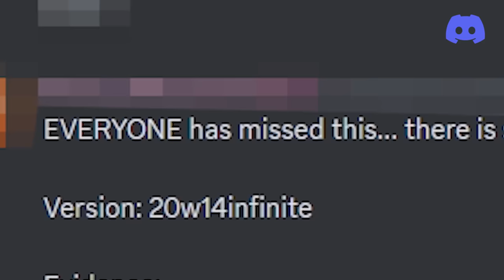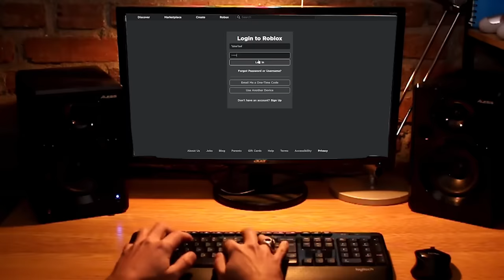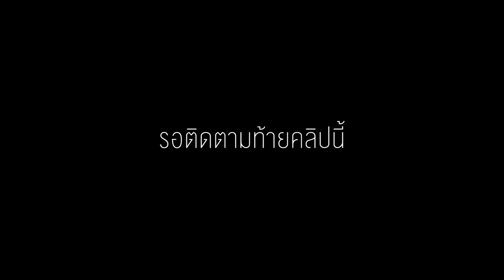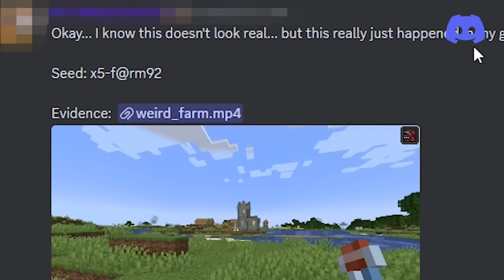🔥โคตรแปลก!! ดวงอาทิตย์คำสาปที่ห้ามมอง, ไม่งั้นตาย!! (จริง 99.97%?) (Minecraft)